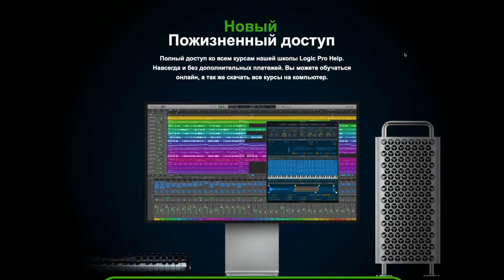Пожизненный доступ к 80+ курсам по Logic Pro [Logic Pro Help]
Пожизненный доступ к 80+ курсам по Logic Pro.

Все как Вы любите — много за недорого :)
Полный доступ ко всем курсам нашей школы LPH.
Навсегда и без дополнительных платежей.